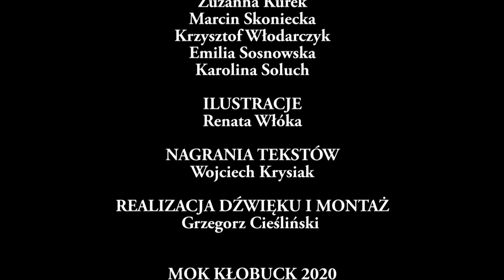Światełko cz. II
Słuchowisko dla dzieci "ŚWIATEŁKO" na podstawie tekstu Maliny Prześlugi w reżyserii Beaty Górskiej-Cieślińskiej.
Wystąpili:
Kapciowa - Wiktoria Bażak
Kapeć - Oskar Kaczmarek
Budzik - Natasza Górnik
Podusia - Zuzanna Kurek

Łysy Joe - Marcin Skoniecka
Smutne Łóżko / Sen - Krzysztof Włodarczyk
Pielęgniarka - Emilia Sosnowska
Pielęgniarka - Karolina Soluch

Ilustracje - Renata Włóka
Nagrania tekstów - Wojciech Krysiak
Realizacja dźwięku i montaż - Grzegorz Cieśliński
Reżyseria - Beata Górska-Cieślińska

Produkcja:
Miejski Ośrodek Kultury w Kłobucku